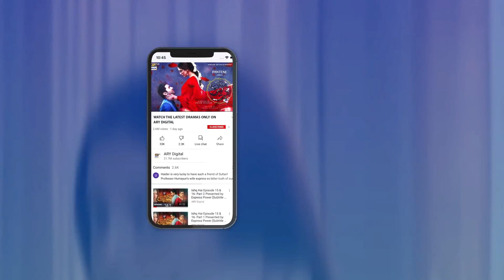Ishq Ki Lakeerain Khatoon Ke Hath Mein 😀😀